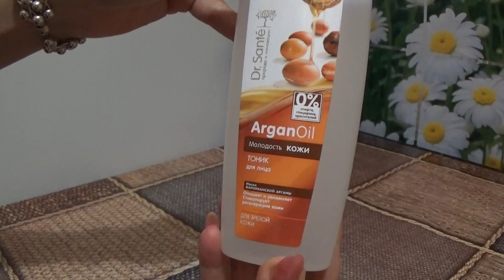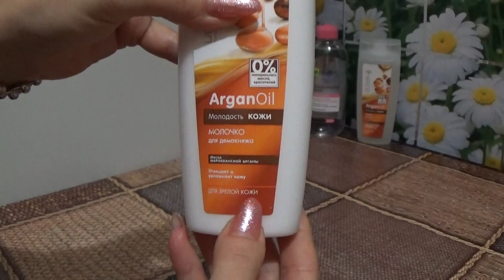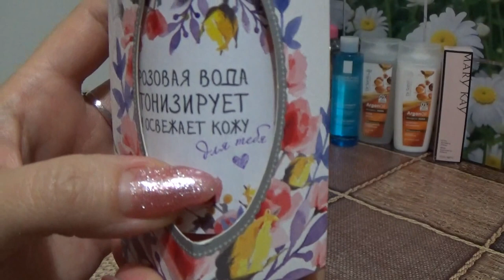МОИ МЕГА ЗАПАСЫ УХОДА 4 серия (очищение лица и другое)